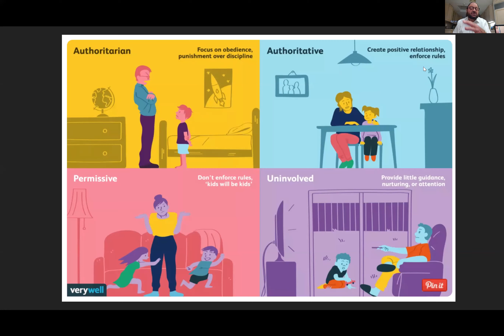Four Parenting Styles -- Which One Matches Yours? Part One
There is a great deal of research about the effectiveness and benefits of these 4 parenting styles.
This series of short video clips will explain each of them and evaluate their pros and cons.